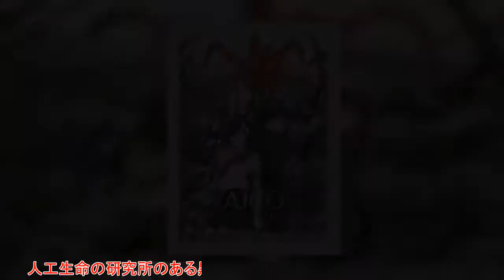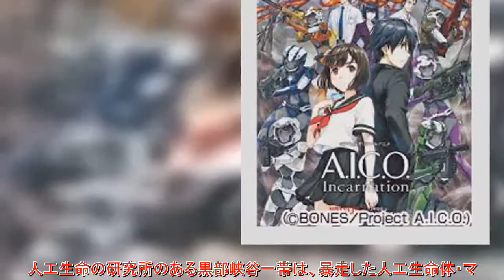‹A I C O ›アニメで近未来の“命”を描く 村田和也監督に聞く（まんたんウェブ）